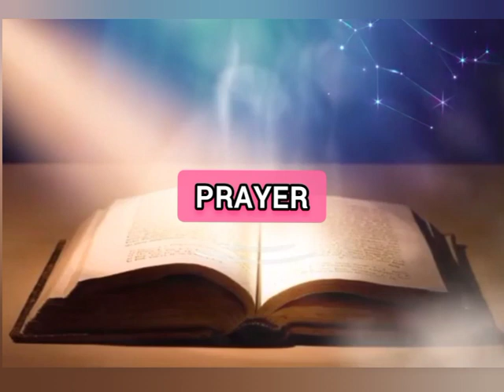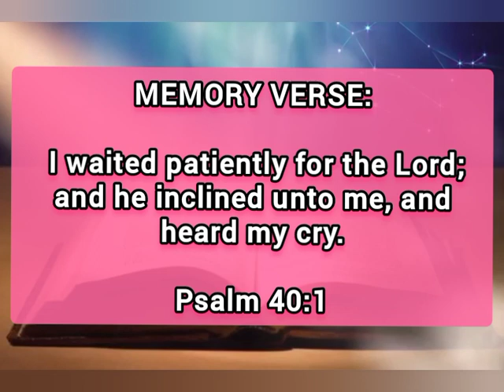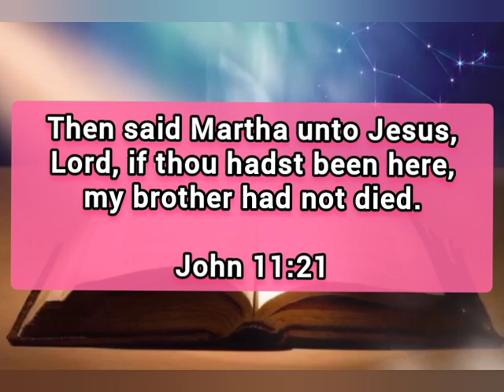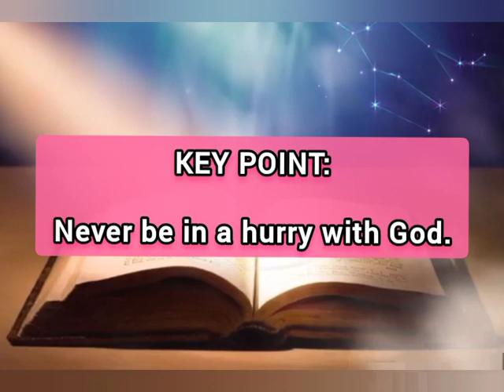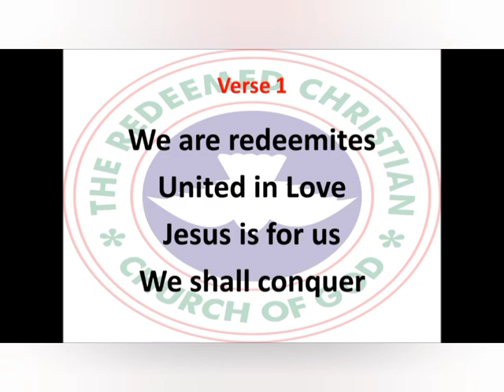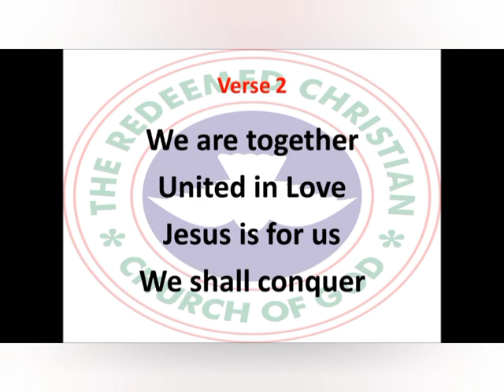Open Heaven Daily Devotional For September 13 2023 | Wait Patiently | Love World.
Tittle: Wait Patiently.

welcome to Love World Channel : This Channel Is About:

- Daily Prayers
- Morning Prayer
- Afternoon prayer
- Night Prayer